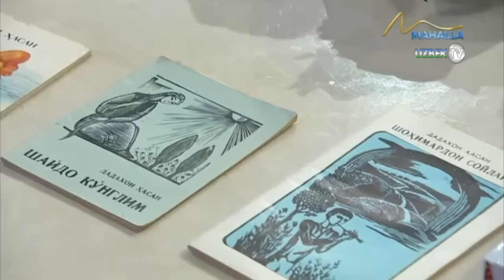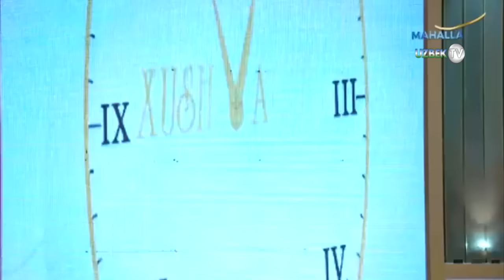Толибжон Исроилов "Хушвақт"да афсонавий ҳофиз Дадахон Ҳасанов билан | Xushvaqt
"Хушвақт" кўрсатуви
"Маҳалла" телеканали